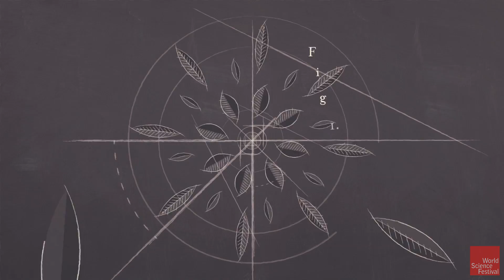Does science destroy the beauty in the world?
In the 19th century, the poet John Keats wrote that philosophy would unweave a rainbow, taking all of the beauty from the world in an effort to measure and quantify it. More than a century later, the physicist Richard Feynman countered this idea by saying that scientifically studying a rainbow or a flower can only add to a viewer's appreciation of its beauty. At the 2016 World Science Festival, physicist Brian Greene and writer Leon Weiseltier debated science's role in experiencing the aesthetic pleasure of the world.

PARTICIPANTS: Brian Greene, Joanna Kaczorowska, Pablo Lavandera, Miguel Nicolelis, Leon Wieseltier